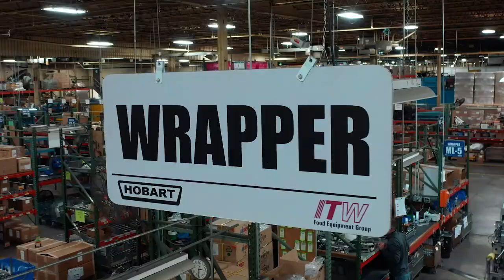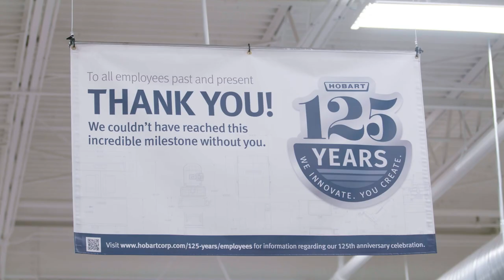Hobart Weigh Wrap Feature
The Hobart Weigh Wrap team in Ohio works together to manufacture the service scales and meat wrapping equipment for the retail grocery industry.